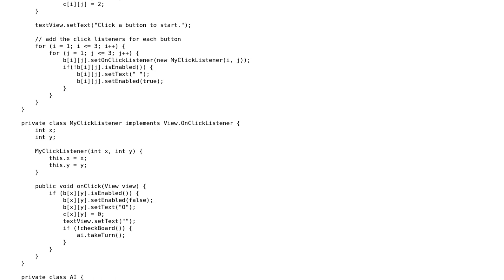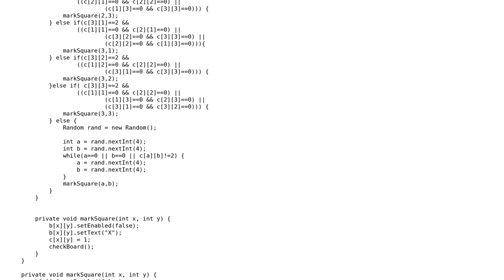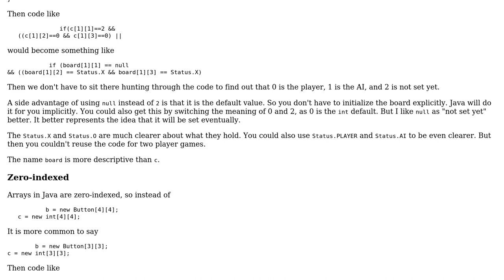Code Review: Tic Tac Toe in Android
With thanks & praise to God, and with thanks to the many people who have made this project possible! | Content (except music & images) licensed under CC BY-SA | Music | Images & others | With thanks to user S. Nekosi user mdfst13 user Jamal and the Stack Exchange Network Trademarks are property of their respective owners. You are responsible for your own actions.